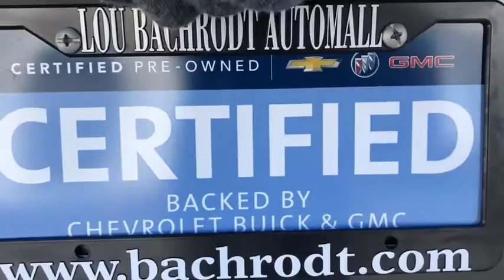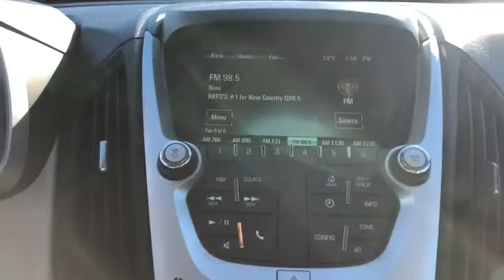2017 CHEVROLET Equinox Rockford, Schaumburg, Elgin, Barrington, IL, Madison, WI AC81025B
Used 2017 CHEVROLET Equinox available in Rockford, Illinois at Lou Bachrodt Automall. Servicing the Schaumburg, Elgin, Barrington, IL, Madison, WI area.